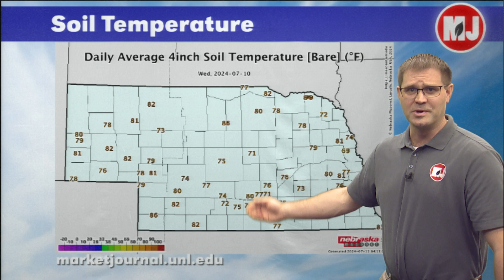Weekly Forecast | Eric Hunt | July 12, 2024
It seems like the temperatures are starting to crank up now that we're into July. How are things looking as we turn to the week ahead?  Nebraska Extension Ag Climatologist Eric Hunt has your forecast.